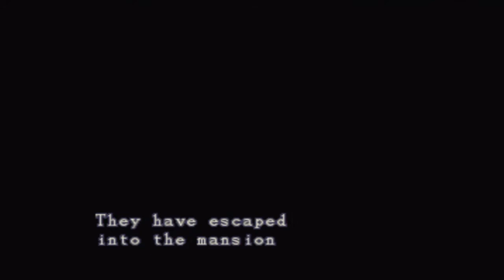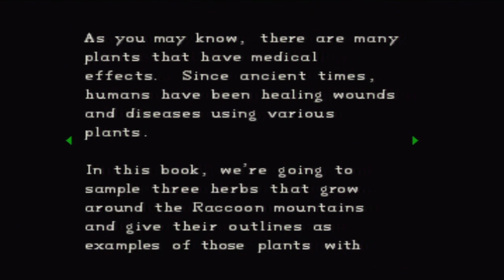Resident Evil [Directors Cut] Jill Valentine Playthrough (Original Mode) -Part 1-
Hello to one and all, now we continue our RESIDENT EVIL Saga with the first game in Original Mode with Jill Valentine. Hope you Enjoy this.
We start in the Spencer Mansion, now Jill have to find the other S.T.A.R.S. members.

Items we have: Combat Knife, First Aid Spray, Beretta, 2 Clips

Items we pick up: Ink Ribbon, Bazooka (Grenade Launcher), Ink Ribbon, Clip, 2 Green Herbs

Files found:  1st Floor Map, Botany Book

Enemies: Zombies, Zombie Dogs

S.T.A.R.S. Members Status
Bravo Team: Richard Aiken (Missing), Rebecca Chambers (Missing), Edward Dewey (Missing), Enrico Marini (Missing), Forest Speyer (Dead), Kenneth J. Sullivan (Missing)

Alpha Team: Albert Wesker (Missing), Barry Burton (Alive), Joseph Frost (Dead), Brad Vickers (Alive), Chris Redfield (Missing), Jill Valentine (Alive and Kicking)